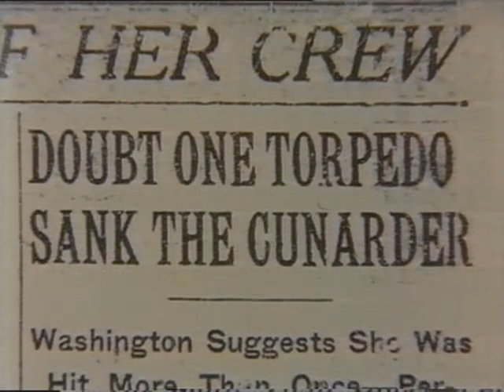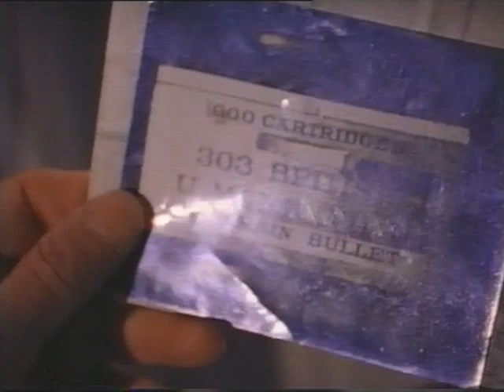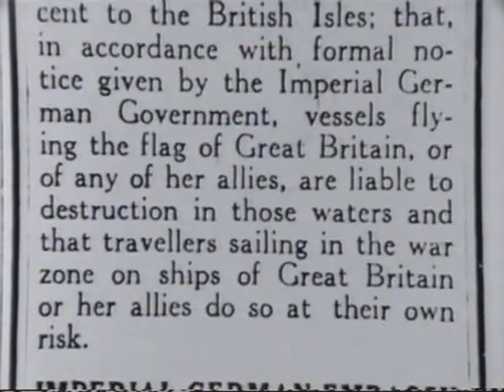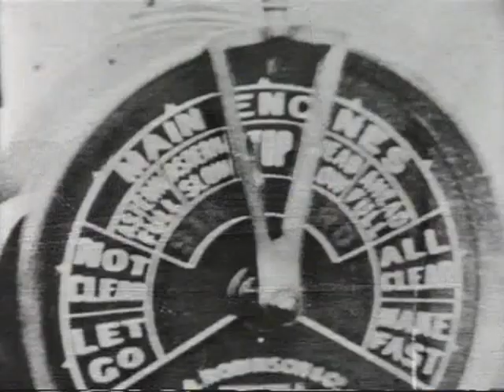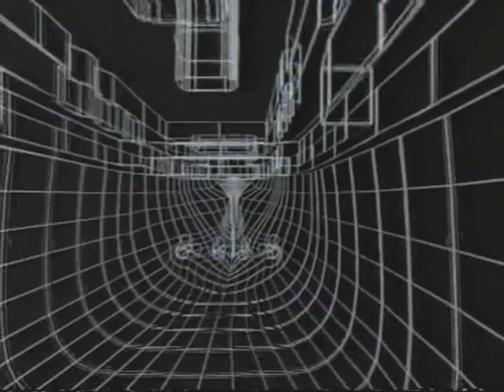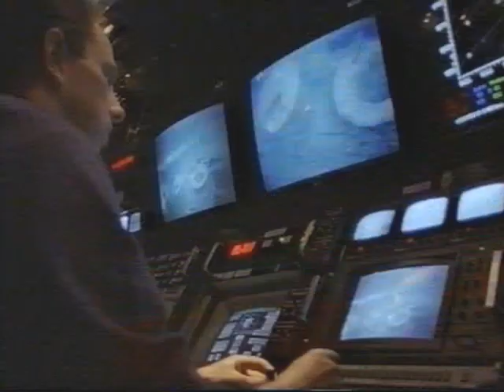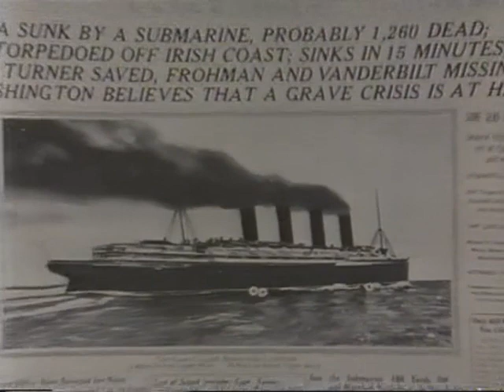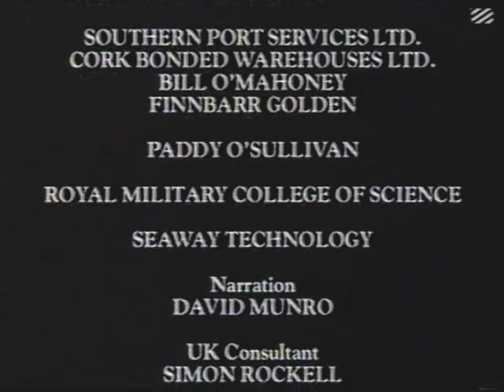NETWORK FIRST - THE LAST VOYAGE OF THE LUSITANIA (Central, 1994)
The Lusitania interests me as much as The Titanic. From one of my old VHS tapes and quite precious for having interviews with survivors who are all now long dead.